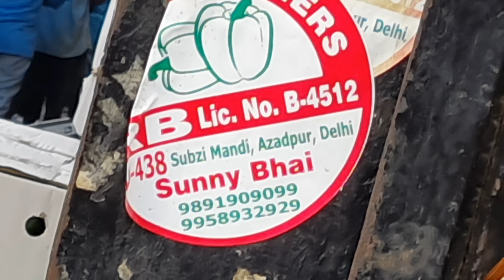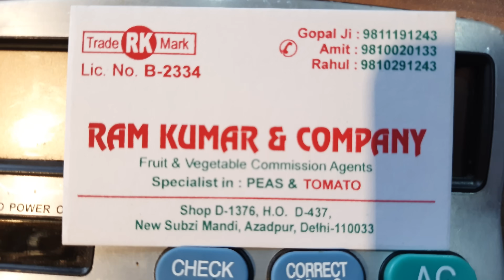July 23, 2024 दिल्ली सब्जियों के भाव delhi vegetables market price delhi fruit market